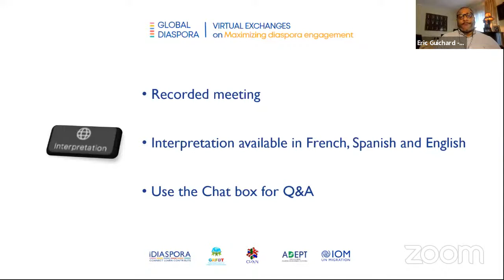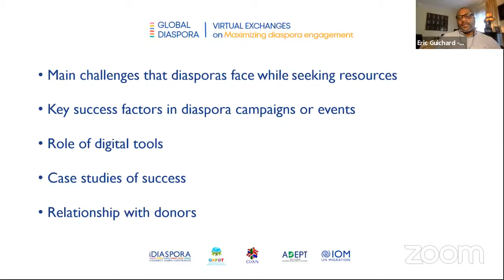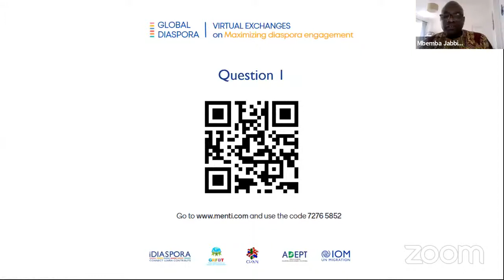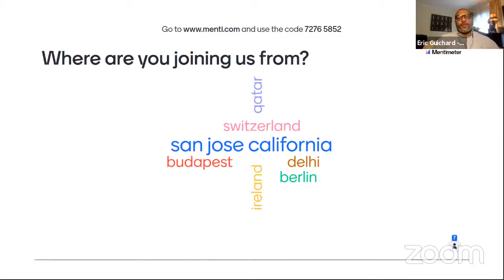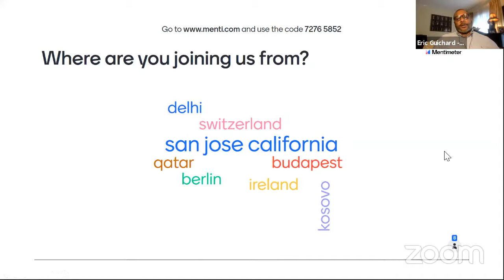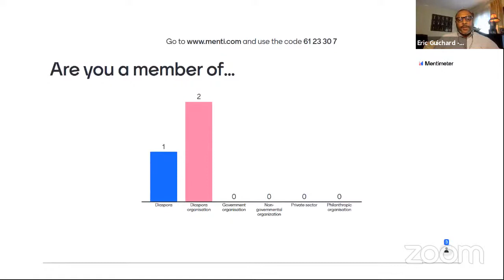Maximizing Diaspora Engagement: Mobilizing Resources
The purpose of this event is to invite participants to discuss strategies to mobilize resources to feed diaspora engagement initiatives.

Discussions will be centered on overcoming challenges around the following topics: fundraising campaigns, strategies for crowdfunding, and the use of technology as well as financing diaspora organizations.